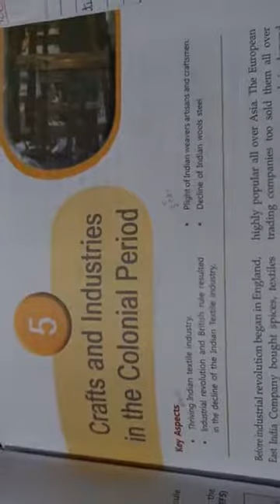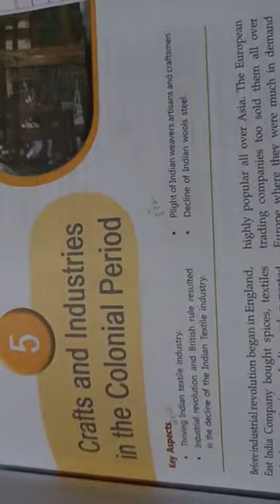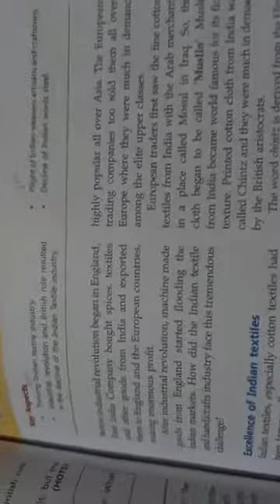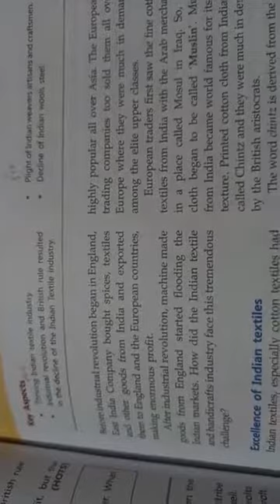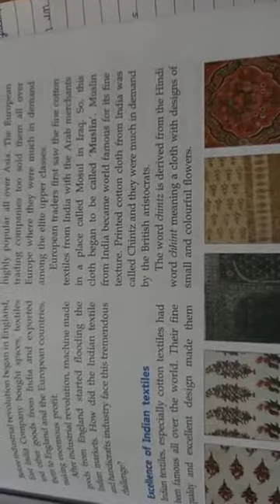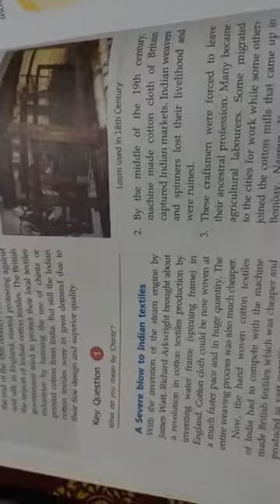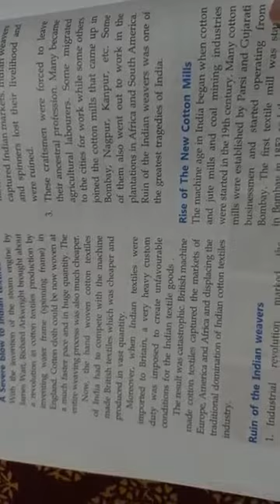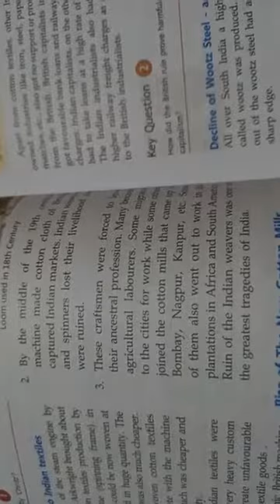Class-Vlll # Crafts & Industries in the Colonial Period #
Crafts & Industries,  History, Chapter-5 By S.k.jha.